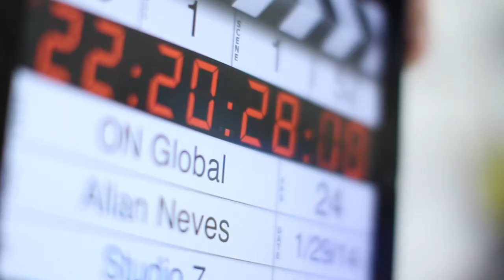the lucent child movie behind the scenes complete 720p